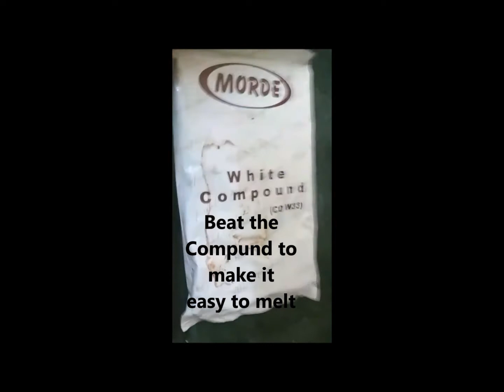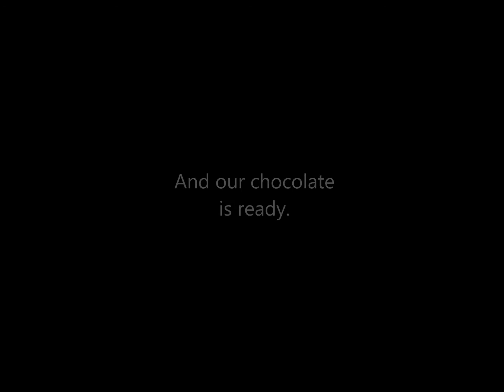How to make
Hey Guys,

I have been trying to make chocolates at home for some time now.I got the required materials from Sadar Market,Delhi.Since i was doing it one more time for my friends, so i thought of sharing how i do it with you all.I also included the process of cleaning the utensils after making chocolates as in the start it used get quite difficult for me.

You can choose to add any flavours and any eatable things you like to fill the chocolates.Do try it at home and send me the pictures of the ones you make.I am here to help if you need some.

Online links to the things required:

DARK COMPOUND

MILK COMPOUND

WHITE COMPOUND

I post about Makeup, Skincare, NailArt, Gel extentions, Technichal Topics.
I am an engineer turned certified MakeupArtist and NailArtist , so i post related to all the topics i know about.

You can connect to me at